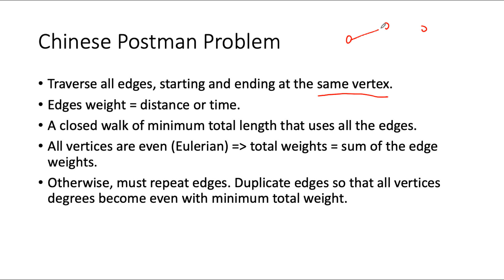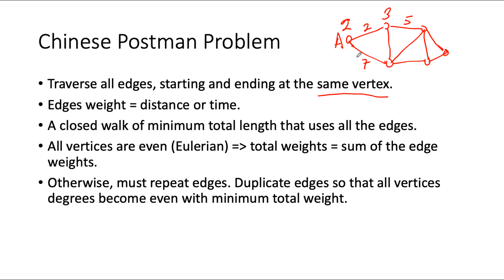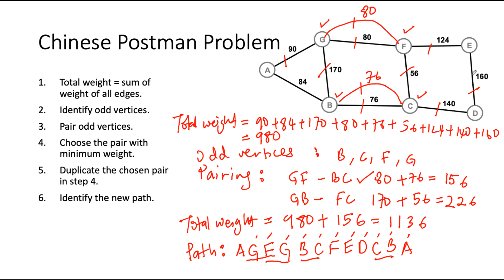Chinese Postman Problem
In this video, you will learn the Chinese postman problem. What is the cheapest round trip?